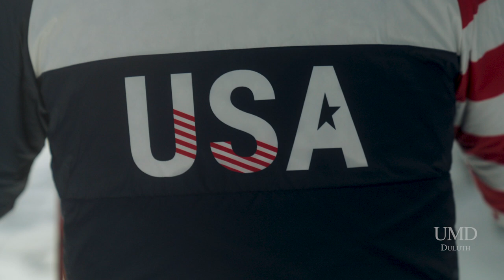Jason Kask - Beijing Paralympics Ski Technician